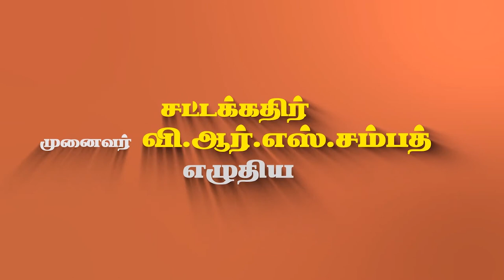CHENNAI TO WORLD | Book Release | Part 7 | மாண்புமிகு பேராசிரியர் திரு.க.அன்பழகன்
Dr. V. R. S. Sampath is a prominent person in the field of Legal, Human Rights, Educational, Social, and Cultural in Chennai for the past 30 years Dr. V. R. S. Sampath is an advocate and editor of Sattakadir, a Law and Human Rights journal published in Chennai from 1992. He is an arbitrator and mediator specially trained in Canada and Austria. He is currently an empanelled advocate to Canara Bank, Indian Bank and Indian Overseas Bank. Chennai. He has Master of Arts in History, Master of Law in International Law and Comparative Constitutional Law, Doctor of Philosophy (Ph.D) (research program on Judicial History) awarded by the University of Madras. He also holds a Post Graduate Diploma in Tourism. Dr. Sampath has participated in the following International Certificate programs: Conflict Transformation of the International Civilian Peacekeeping and Peace Building
Program, Information Dissemination Program, in Austria – 2003 and 2004 Peace Building and conflict Resolution Program, The Canadian International Institute
of Applied Negotiations, Ottawa, Canada - 1998 Human Rights and Development Law Program, Institute of Social Studies, The Hague, Netherlands - 1996 Social Work and Mental Health Program, Social Work and Youth Leadership Program at the California State University, Long Beach, U.S.A – 1982 and 1992
Dr. Sampath has been nominated for the following Committees by Government of India and Government of Tamilnadu. Director of the Board of VSNL (Tata Communications), Government of India. Member of the Board of Governors of the Indian Council of Forestry Research and Education, Ministry of Environment and Forests, Government of India. Member of the Disciplinary Committee of the Institute of Cost and Work Accountants of India, Ministry of Corporate Affairs, Government of India. Member of the Tamil Nadu State Library book selection committee by the Government of Tamil Nadu.
Dr. Sampath is President of Madras Development Society and Trustee of “Young Men’s Indian Association: (YMIA). Dr. Sampath is a Trustee of Pallavaram Children Hospital, Governing member of Saraswathi Pandian Engineering Collage at Madurai and Advisory Member in IEC College of Engineering & Technology, New Delhi. He is also the Convener of the Sattakadir Foundation, President of Inter-University Cultural service and President of National Development Trust.
He is a member of the Indian Council of Arbitration, Law Asia, and International Centre for Alternative Dispute Resolution, Commonwealth Lawyer’s Association and Indian Association for Criminology. He regularly organizes seminars and workshops on various professional programs and developmental issues. Dr. Sampath has been organizing the International Economic Conference on regular basis. He is the author of many books on law, history, public affairs and tourism. Dr. Sampath has traveled to many countries to participate in seminars, workshops and conferences on law, human rights, social work, and corporate governance